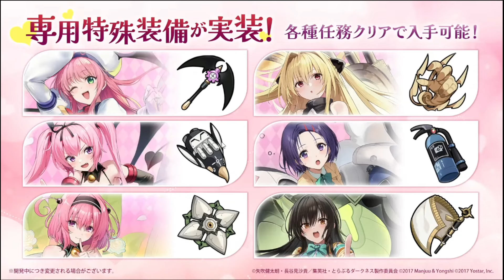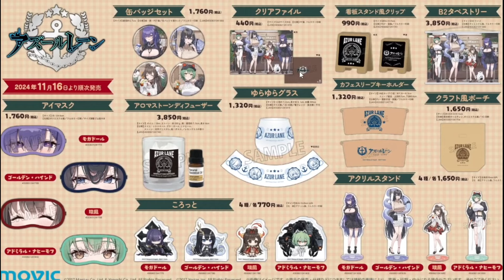[Azur Lane] To Love Ru Collaboration Livestream Recap! Time to steal a Harem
Tried to keep this summary as brief as possible

00:44 Collab Characters

03:00 Event Skins

05:28 Event & Game Updates

11:23 Merch

14:57 Wrap-up & Thank You!